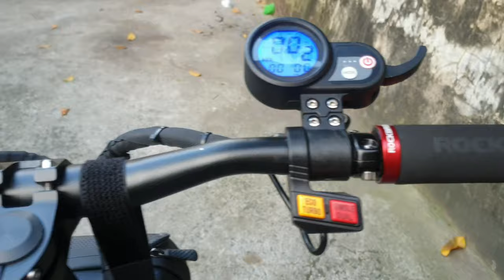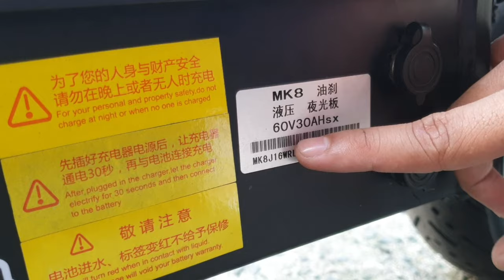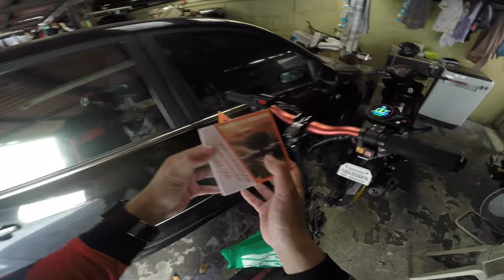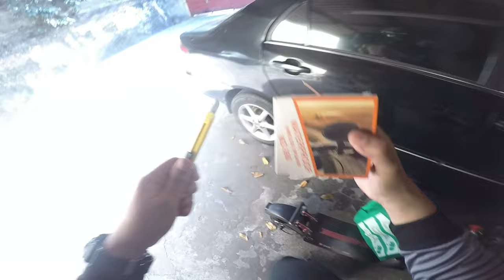LASON IS REAL! THE NEW MAIKE MK8 BY ELECTRIC EVOLUTION PHILIPPINES!